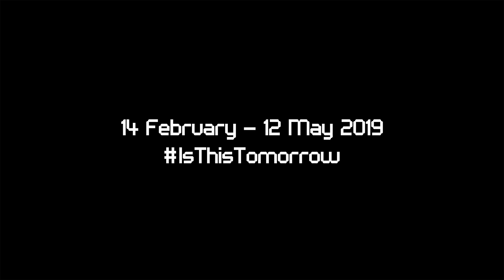Is This Tomorrow? Tatiana Bilbao and Mariana Castillo Deball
10 groups of world-class architects and artists explore the potential of collaboration and offer their visions of the future.